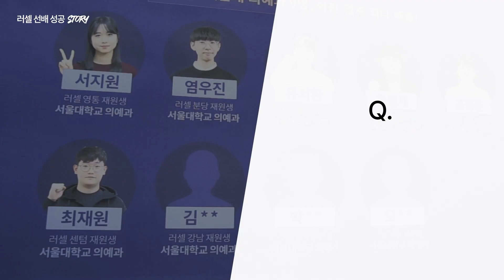[러셀 영통] 충남대학교 의예과 수시 합격자ㅣ민승원 학생ㅣ메가스터디 러셀